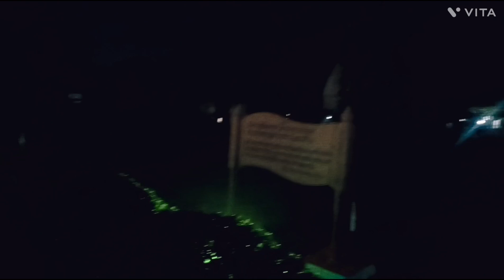2024 नई साल में हम सपरिवार मन्दिर गए हैं 🙏🚩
New Year Ke Din Ham With Family Mandir Gye Hain ! न्यू ईयर के दिन हम सपरिवार मन्दिर गए हैं ♥️